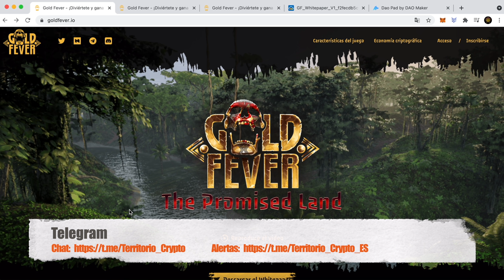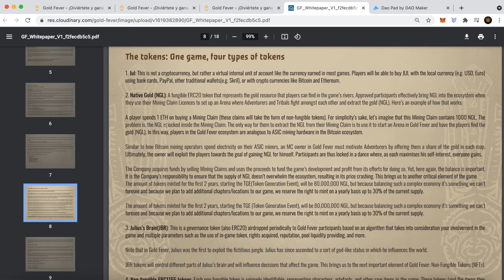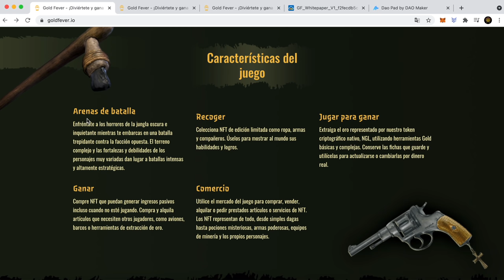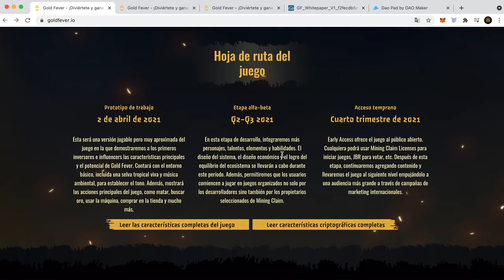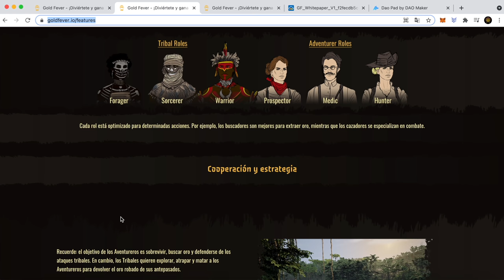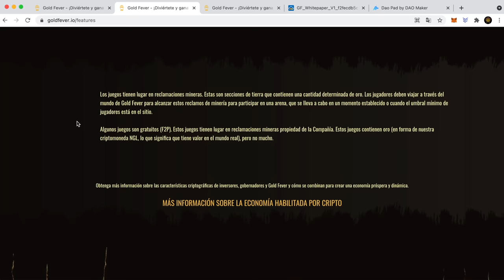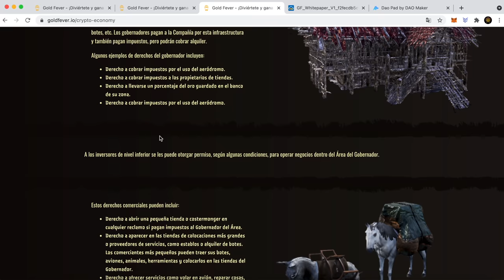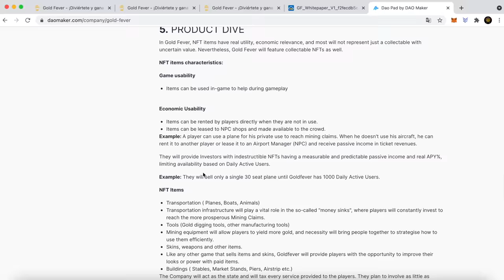Gold Fever es el mejor juego NFT play to earn 🤑 Juegazo para crear negocios y tener ingresos pasivos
El mejor juego NFT que va a revolucionar la industria de videojuegos porque esto sí que es un verdadero juego donde podremos, ademas de jugar, ganar dinero. Mundo abierto muy parecido a la vida real donde podremos montar negocios, pagar nuestros impuestos y unirnos a otros jugadores para crear estrategias mientras buscamos oro que podremos intercambiar por dinero real.

Pancake Swap montar token LP: ttps://youtu.be/5ZUn0o2_XCA

⏳ MARCAS DE TIEMPO:
00:00 Qué es GOLD FEVER? cuánto se gana?
12:17 Preventa a muy bajo precio en DAO MAKER. Oferta semilla.

❌ CUIDADO ESTAFADORES!! NUNCA NUNCA NUNCA deis a NADIE vuestra contraseña ni semillas de seguridad de vuestra billetera!! Yo nunca os voy a pedir información ni os voy a contactar a no ser que vosotros me contactéis primero  por alguna duda concreta que no queráis compartir en los comentarios públicos del vídeo.
También hay estafadores que se hacen pasar por asesores fiscales y expertos en inversiones y os piden que les contactéis. Yo os recomiendo que NO LES CONTACTEIS porque os van a hacer perder vuestro tiempo y dinero. Si queréis un asesor fiscal, buscad cerca de vuestro domicilio y comprobad que hay una oficina, un sitio web con información fiscal como el numero de empresa, o empresario, que la persona existe y podéis reuniros con ella en persona, etc...
No os dejéis engañar por esta gentuza.